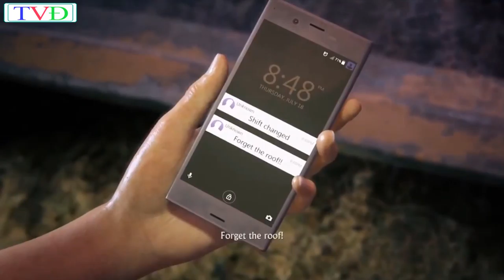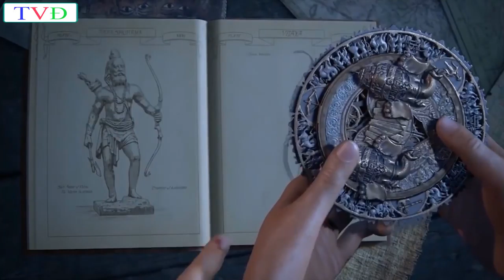The New Age Full Movie 2017 HD - EDM Music